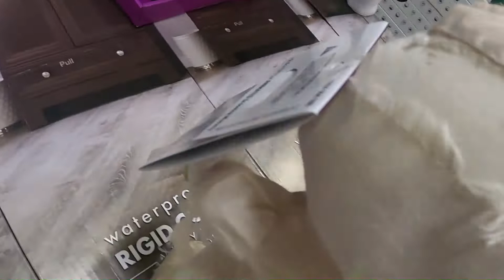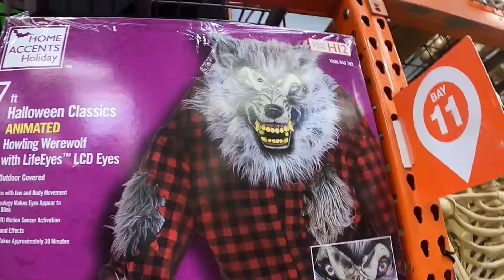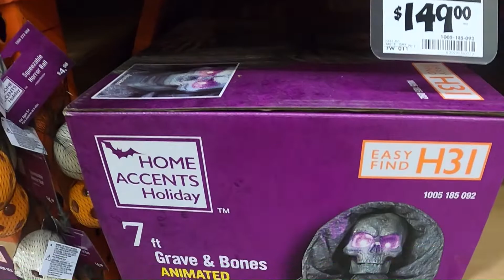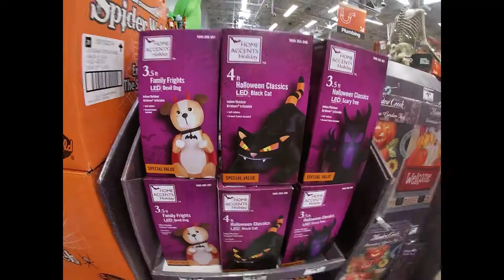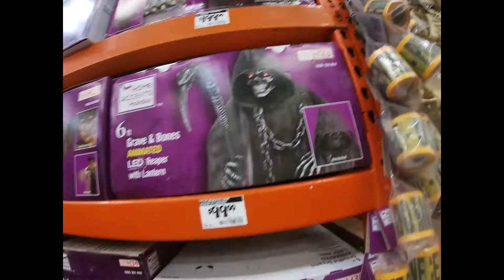Home Depot 2020 Halloween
Halloween Decorations - The Home Depot › ... › Halloween Decorations
From spooky indoor Halloween decorations and outdoor Halloween decorations to greatHalloween costumes, The Home Depot has what you're looking for.
‎Outdoor Halloween Decorations · ‎Animatronics · ‎Indoor Halloween Decorations